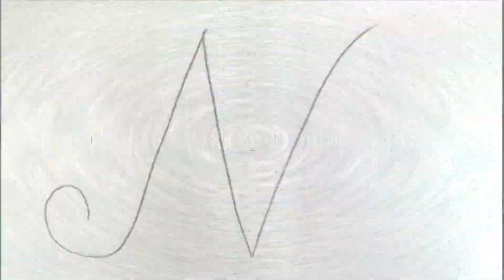How to Draw pencil 3D curved Letter N - drawing 3d art with pencil - Dance animation art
This is dance animation art shorts channel LOGO.
For friends who want to learn animation from scratch and learn to draw dance animation art, flipbook. don't forget to help this dance animation art SUBSCRIBE Channel. so that in the future we can both learn to develop skills, especially flipbook animation and drawing. Hopefully the videos on this channel can help you be creative.
This channel contains videos about drawing art, youtube shorts,

how to draw 3d star
how to draw 3d box
how to draw 3d cube
how to draw 3d s
how to draw 3d in autocad
3d drawing heart
pencil drawing 3d face
drawing pictures pencil drawing
pencil drawings 3d girl
3d drawing face
4d drawing
pencil drawing nature
3d painting on wall
3d drawing app
3d drawing love
 pencil drawing
pencil drawing 3d scenery
pencil drawing cute little girl
pencil drawing bts
pencil drawing boy
pencil drawing face girl